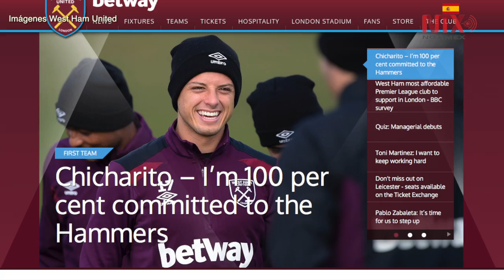"Chicharito" descarta irse de West Ham y se enfoca en mejorar situación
El delantero mexicano aseguró que está 100 por ciento comprometido en mejorar la situación del equipo